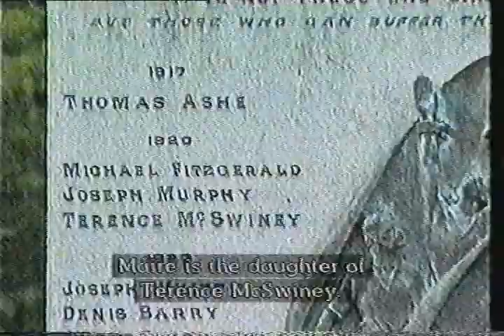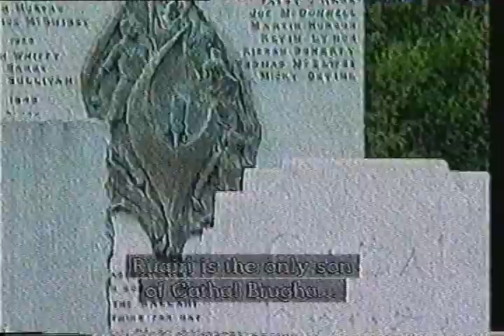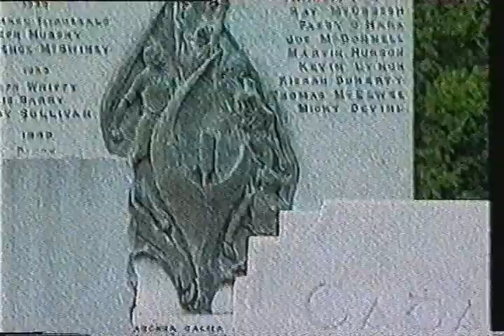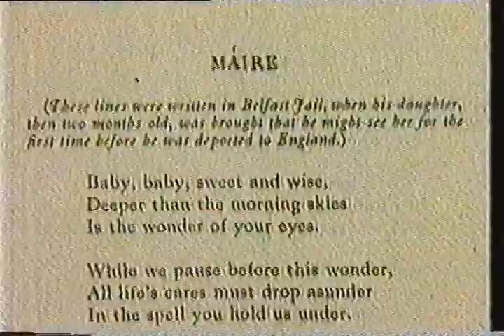Brugha/McSwiney Part One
Documentary about the marriage and life of Ruari Brugha 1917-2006, the son of Cathal Brugha, who was Minister for Defence in the first Dáil and was killed in 1922 during the Civil War. In 1945 he married Maire McSwiney, only child  of Terence McSwiney,Sinn Fein Lord Mayor of Cork. MacSwiney was arrested by the British on charges of sedition and imprisoned in Brixton prison in England. His death there in October 1920 after 74 days on hunger strike brought him and the Irish struggle to international attention.